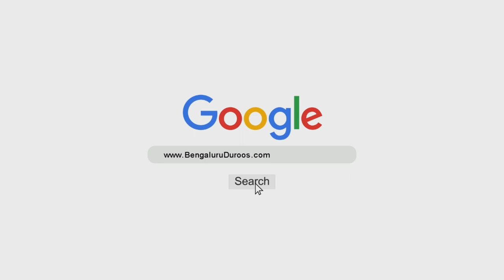Be-Faaidah Laghwiyaat Se Zindagi Ko Paak Karna | Shaykh Abu Zaid Zameer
Speaker: Shaykh Abu Zaid Zameer

Sabab (10/10): Naukri Aur Dusri Zimmedariyon Ki Adayigi Mein Dushwaari
Ilaaj (1/3): Be-Faaidah Laghwiyaat Se Zindagi Ko Paak Karna

٠٠٠٠٠٠٠٠٠٠٠٠٠٠٠٠٠٠٠٠٠٠٠٠٠٠٠٠٠٠٠٠٠٠٠٠٠٠٠٠